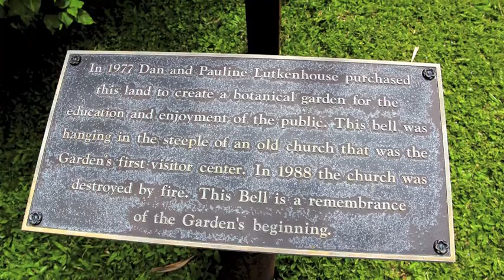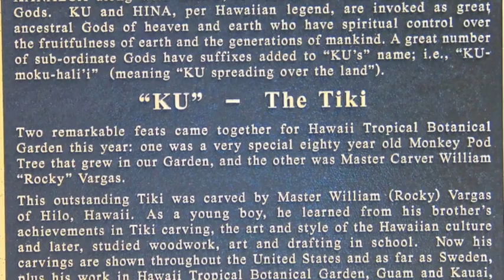Hawaiian Tropical Botanical Gardens May 2014